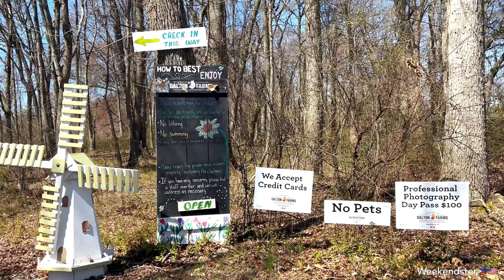Dalton Farm Tulips Festival in Swedesboro New Jersey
Dalton Farm Tulips Festival in Swedesboro New Jersey is one of our favorite place to visit every spring .My family and friends had a great time here this place is a must to visit here in New Jersey

- Live Music
- Food Trucks
- Farmers Market
- Canoe
 -U-pick Tulips
- Food Vendors